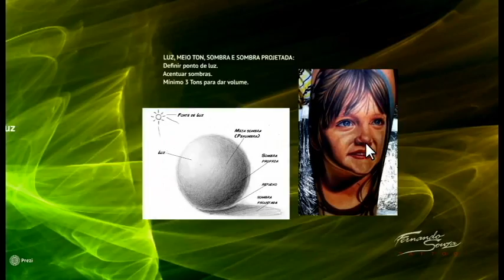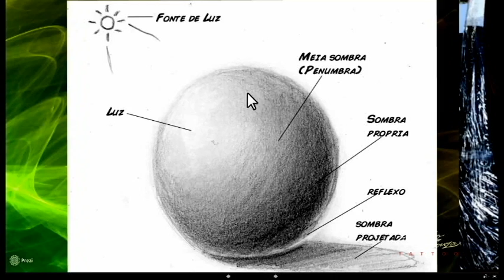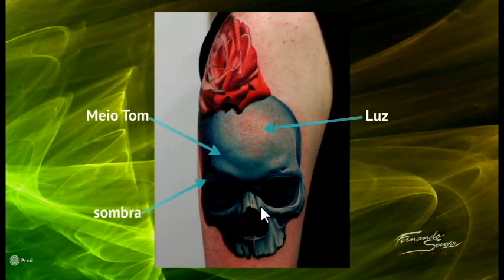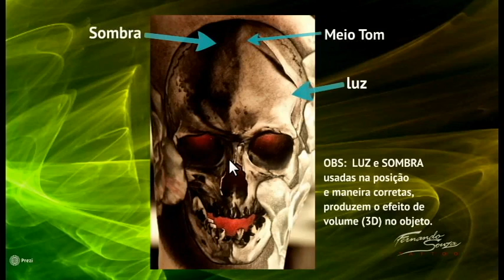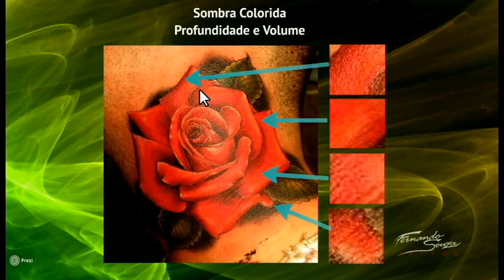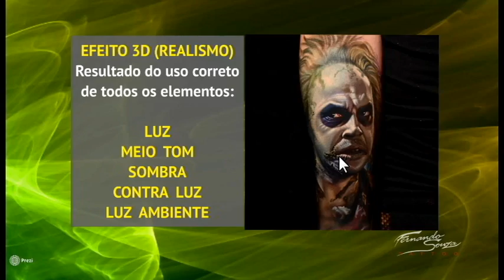TATTOO CURSOS - #3 Luz e Sombra para tatuagem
1º WORKSHOP ONLINE de Realismo P&B
Cadastre-se! Garanta sua Vaga.

Atendendo a galera que vem me pedindo dicas de tatuagem, estou finalmente colocando em andamento um projeto antigo de fazer video aulas para compartilhar minha experiência com os novos profissionais do mercado da TATUAGEM.
Eu tive muita dificuldade no meu começo de carreira em achar boa informação para aprender como fazer, espero poder ajudar muitos que estão começando agora para que possam desenvolver o máximo de cada um.
Vamos produzir diversos videos baseados nas dúvidas e perguntas de todos, por isso, quem tiver interesse, nos envie suas dúvidas e questões sobre tatuagens para que possamos criar novas video aulas.
Agradeço a todos que acompanham meu trabalho e desejo muito sucesso a todos.
Um abraço galera!!